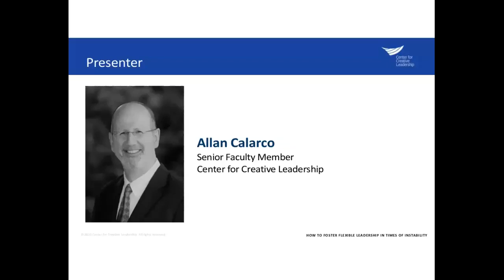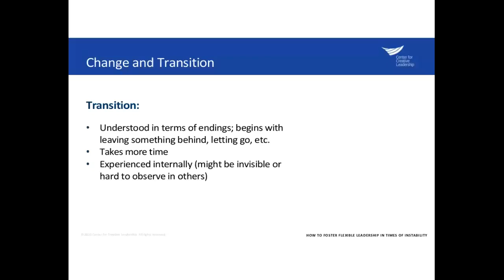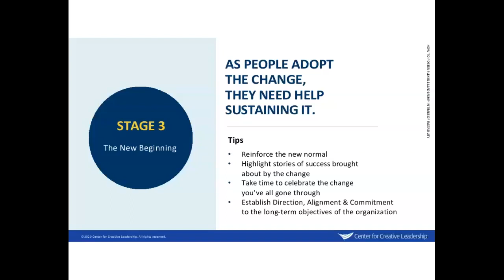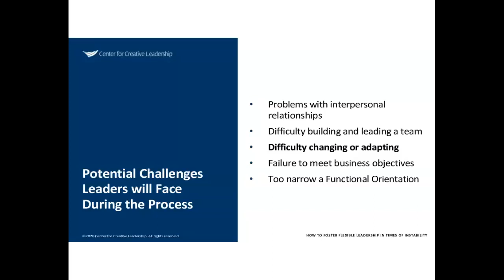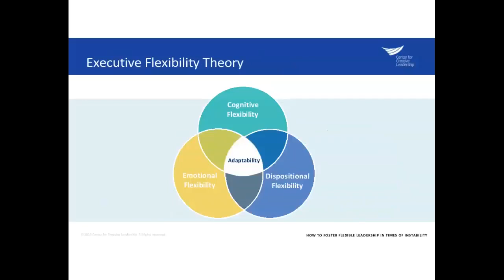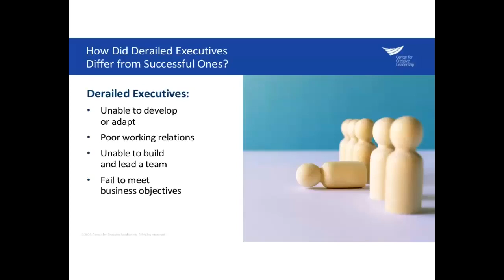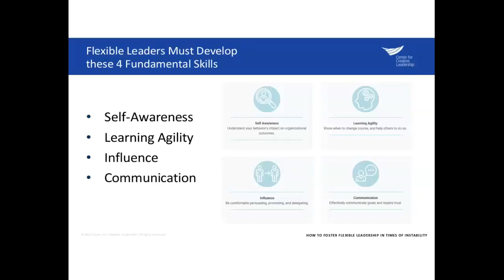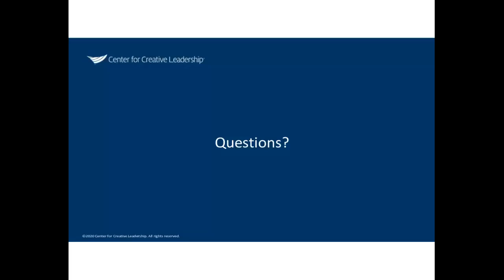How to Foster Flexible Leadership in Times of Instability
In today’s ever-evolving business world, the complexity and pace of change can be daunting. Flexible leadership – especially during times of crisis and instability – is critical for the success and longevity of your organization. How flexible and adaptable are your leaders? Are they equipped to effectively guide team members through change and transition, even in highly uncertain times?

In this webinar you’ll learn:
- How change and transition differ, and why the distinction is important to understand.
- The 3 stages of transition, and ways to effectively guide team members to “the new beginning.”
- The advantages of adaptability and flexibility in a leadership role, and how they contribute to meeting business objectives.
- The 4 fundamental skills flexible leaders must develop regardless of role, industry, or location.